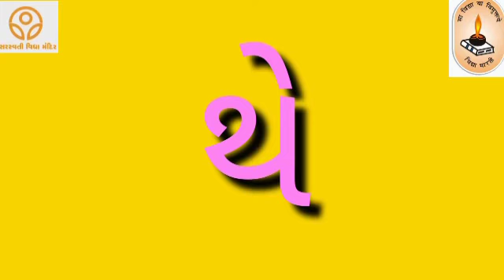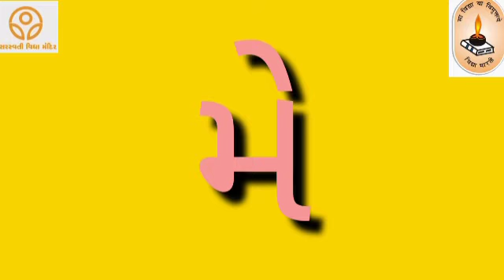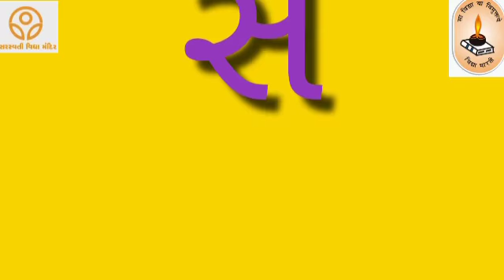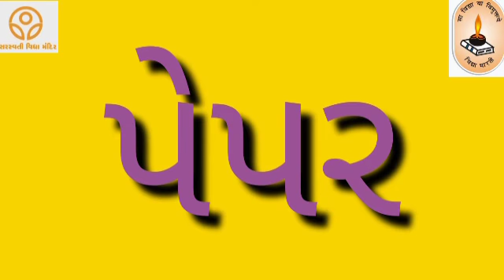ધોરણ-1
વિષય ગુજરાતી
કે થી જ્ઞૅ કક્કો